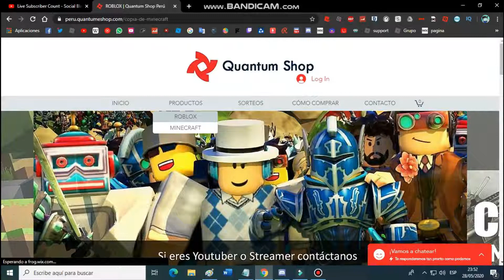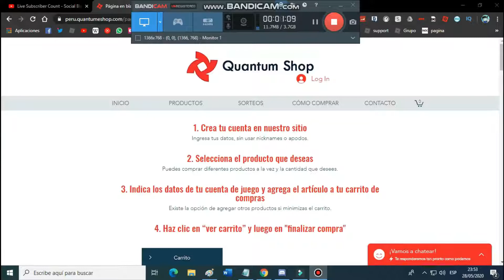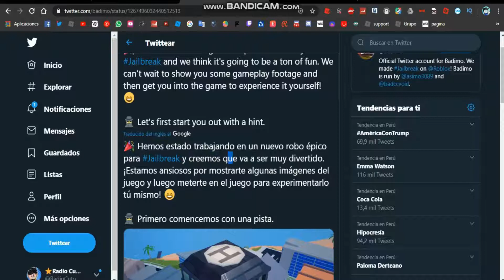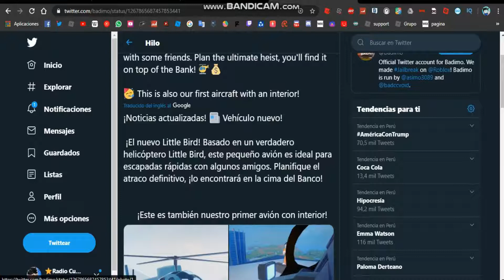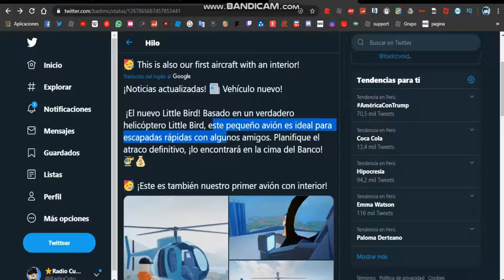🚁 ESTE SERA EL PROXIMO VEHICULO DE JAILBREAK 😱